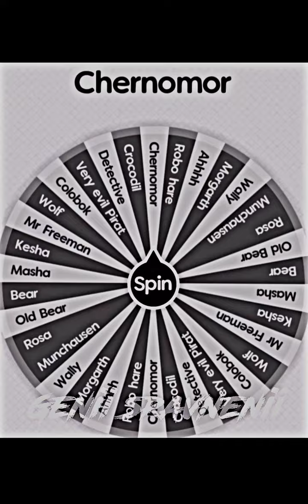Anime vs Russian cartoons